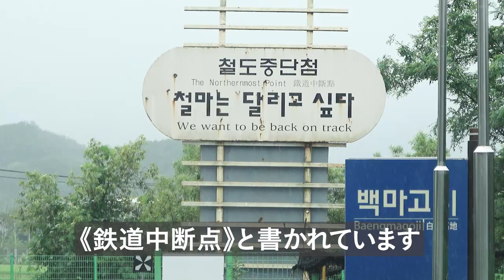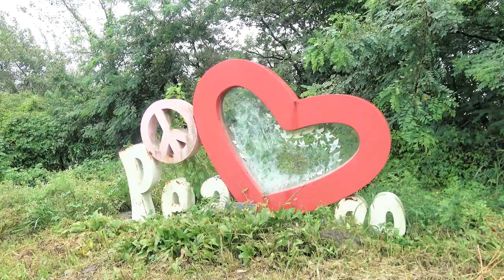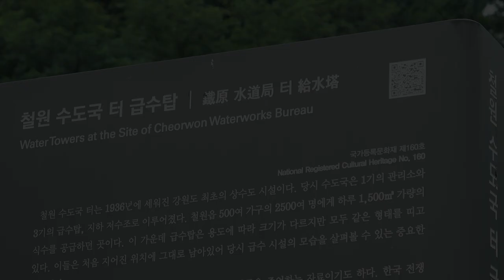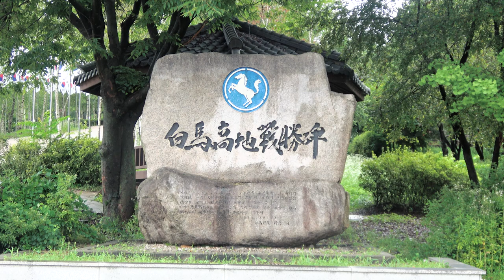【取材報告】韓国『戦争で分断は解決しない』-ジャーナリスト 徐台教さんと歩く軍事境界線付近 _Voice of People_Vol.15 ／ 安田菜津紀、佐藤慧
Dialogue for Peopleのジャーナリストが訪れた世界を、その地域に暮らす人々の声とともにお届けします。

韓国　軍事境界線付近

2023年７月27日――。朝鮮戦争「休戦協定締結」から70年という月日を迎えました。それはあくまでも「休戦」であり、緊張状態は続いています。その数日前の７月23日、私たちは韓国在住のジャーナリスト、徐台教（そ・てぎょ）さんの案内で軍事境界線付近に向かいました。

取材：安田菜津紀、佐藤慧
取材協力：徐台教
友情出演：荻上チキ

編集：佐藤慧
制作：メディアNPO Dialogue for People

取材地：韓国 DMZ（軍事境界線）付近

▶関係記事・動画はこちら

・カルチャーから知る朝鮮半島のことvol.9 - 済州島の記憶をたどる――４・３事件の現場を歩いて - 玄武岩（北海道大学教授）× 安田菜津紀 × 金敬黙（早稲田大学韓国学研究所）

「アカの島」とレッテル張りされた済州島では、米軍政、そして南朝鮮に成立した新政府による弾圧が加速していきます。「済州４・３事件」、そして過去と向き合いこれからの平和へとつなげていく可能性について、考えていきます。